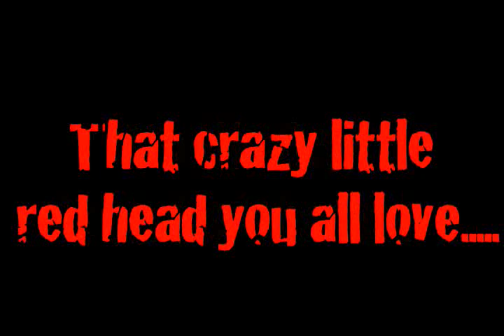He's Here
Thats right Goober is getting his own channel. Hope you guys and gals will enjoy the complete insanity of Goober. Hopefully it will keep him out of my hair for a little while.
Videos already posted so come watch and enjoy!!